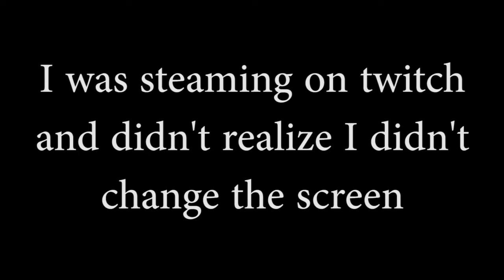Zelter looking at the update a bit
I try to stream on my twitch Monday, Wednesday, and Fridays around 930ish AM.